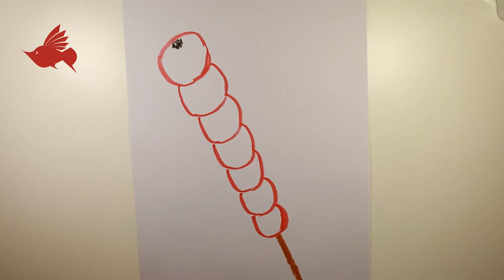How to Paint the Tomatoes on stick with Oil Pastel color | step by step